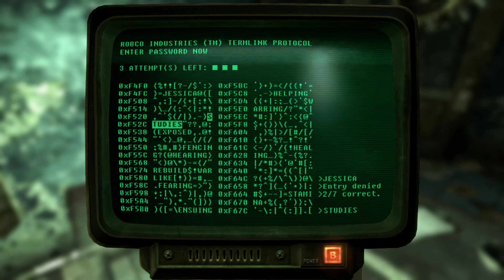Fallout New Vegas 100% Hardcore Mode (part 22) Repconn HQ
God dame Legion assassins forced me to make a detour to Repconn HQ, at least I got some gear to hopefully combat them better.